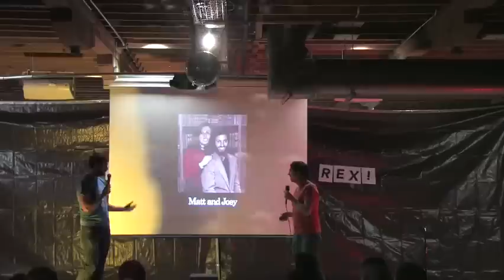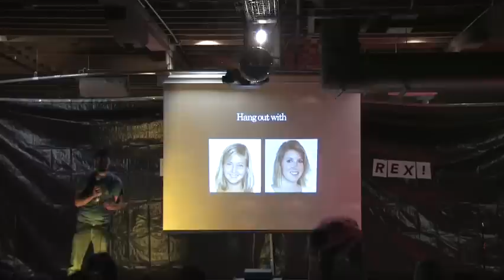Joey Ianno and Matt Spicer VCU Brandcenter Talentsaurus Rex 2009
VCU Brandcenter Talentsaurus Rex 2009 Joey Ianno and Matt Spicer with Keynote comedy